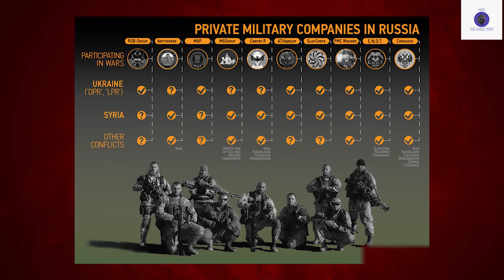Will Russian Elections Lead to the End of Ukraine War ? - Mahesh Adithya V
Will Russian Elections Lead to the End of Ukraine War ? - V Mahesh Adithya